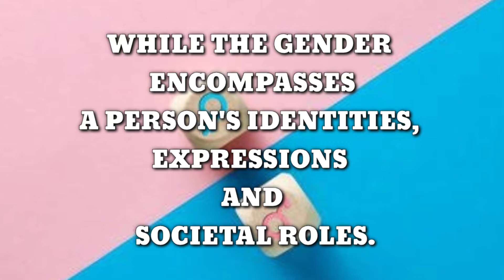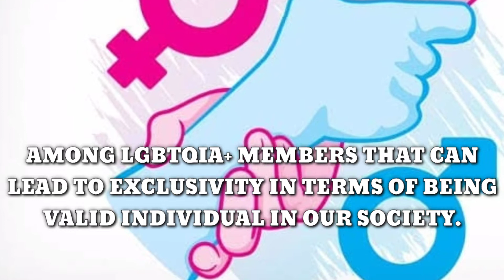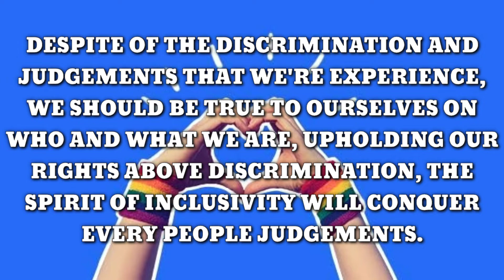GENDER INEQUALITY | LGBTQIA+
Good day everyone! 🤗❤️ This is the a video presentation about a social issue regarding GENDER INEQUALITY.

PARA LAGI KANG UPDATED SA MGA BAGO KONG VIDEO.